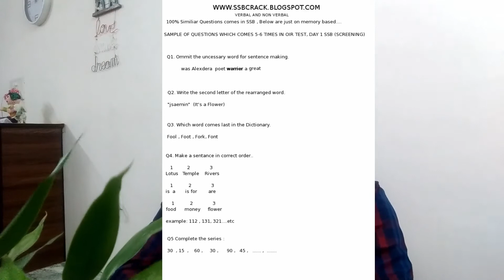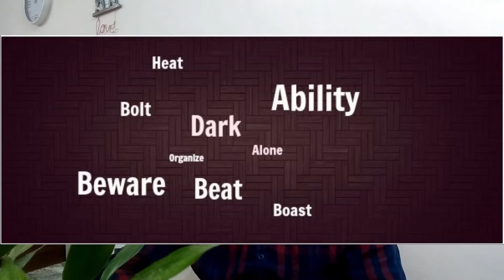SSB interview | After Qualifying NDA-NA written exam | A to Z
In this video I have discussed about the SSB interview which is conducted after the NDA-NA exam for the qualified candidates. I also have discussed about the eligibility criteria and exam syllabus.

Hope this video will help you choosing your career option.

The National Defence Academy is the Joint Services academy of the Indian Armed Forces, where cadets of the three services, the Army, the Navy and the Air Force train together before they go on to respective service academies for further pre-commissioning training. The NDA is located in Khadakwasla, Pune, Maharashtra.
Do comment for any queries.

Tanmay Roy
Career Counselor